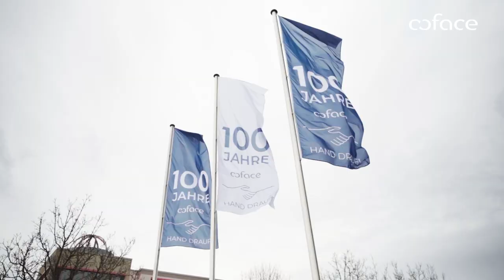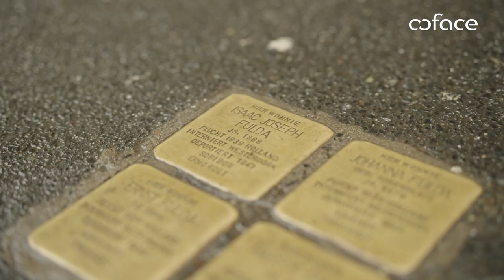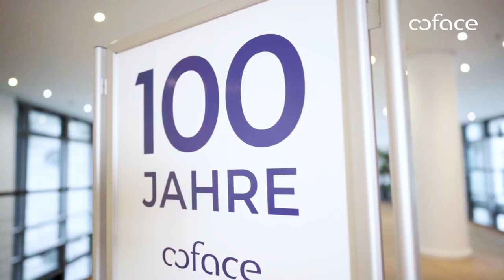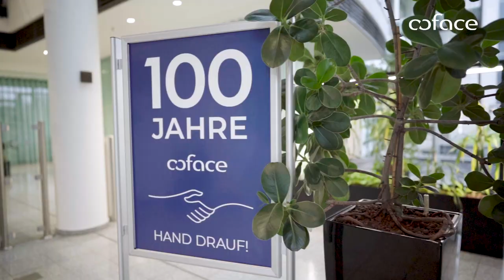Der große Jubiläumsfilm // 100 Jahre Coface in Deutschland – Hand drauf!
100 Jahre Expertise, 100 Jahre Vertrauen, 100 Jahre Coface in Deutschland – wir feiern 2023 ein ganz besonderes Jubiläum und blicken zurück auf die eindrucksvolle Entwicklung vom Mainzer „Start-up“ in den 1920er Jahren hin zum Global Player heute.

Seit Jahrhunderten werden verlässliche Geschäfte mit einem Handschlag besiegelt. Diese Geste bringen wir auch in unserem Jubiläumsmotto zum Ausdruck. Es lautet „100 Jahre Coface. Hand drauf!“

Entdecken Sie die bewegte Historie von Coface in Deutschland auch auf unserer Jubiläums-Webseite